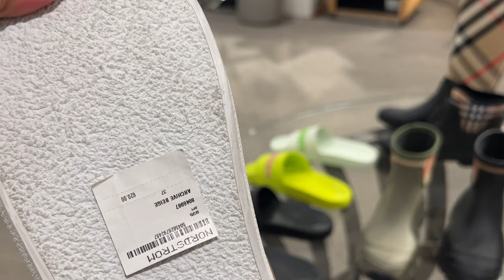NORDSTROM for CHEAP DESIGNER CHANEL,GUCCI,PRADA,YSL BURBERRY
Come shop with me to Puma Factory Store Outlet So many Choose Of new arrivals sneakers shoes you love and also clearance sale puma outlet ✦✦✦THIS IS NOT SPONSORED VIDEO✦✦✦